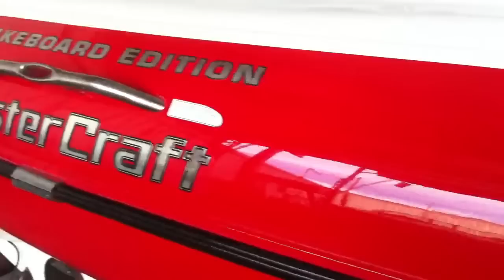Oxidation removal AFTER video X10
This the after video of the oxidation removal process. Normally we would replace decals but this customer wanted us to try to save what we could. When you don't replace decals, we can only lightly buff around raised rubberized letters. This will not remove enough oxidation and in most cases the oxidation or cloudiness will come back quicker than the areas we were able to sand... Mastercraft X10 by A Brilliant Finish Mobile Detailing